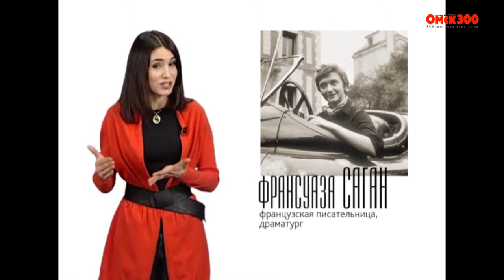РУБРИКА БОГЕМА NEW